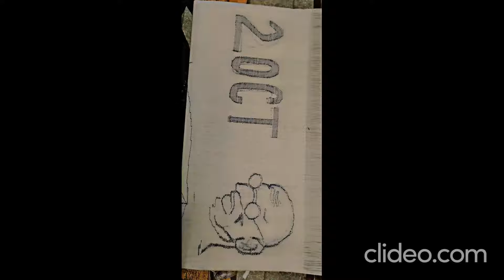Labs at Government Polytechnic Hisar